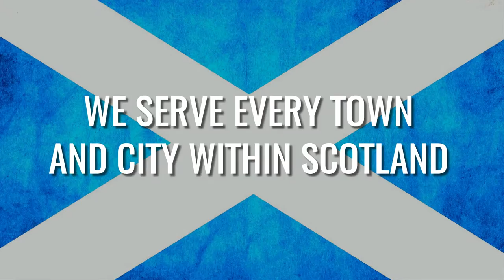The Bed Bugs Experts | Bed Bug Extermination in Glasgow, Edinburgh, Scotland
The Bed Bugs Experts are Scotland's only dedicated bed bugs specialists. FAST. DISCREET. EFFECTIVE. Domestic and commercial bed bug extermination.